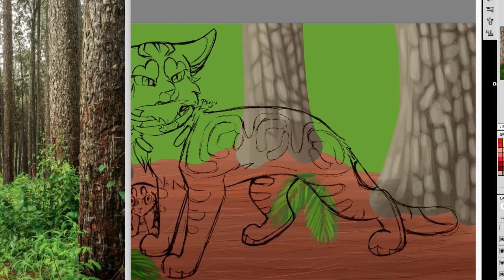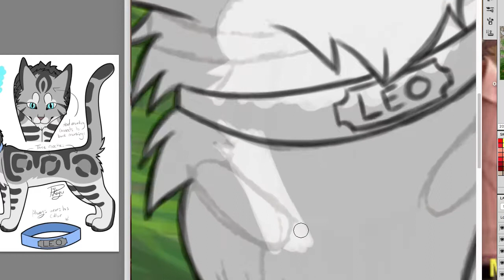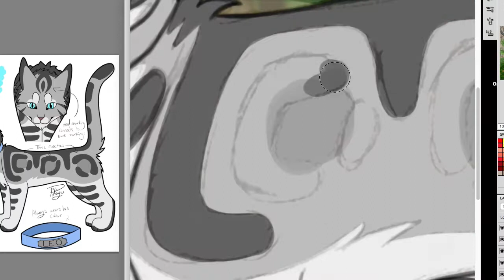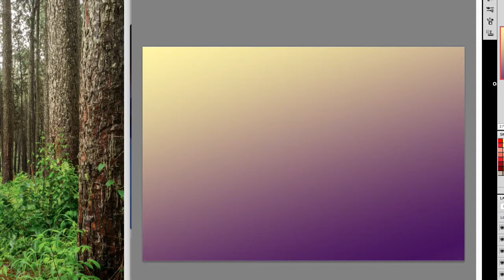Cursed -- Speedpaint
Song: "Lightning in a Bottle" by Eli Lieb

A speedpaint of a scene from a short story I'm writing.